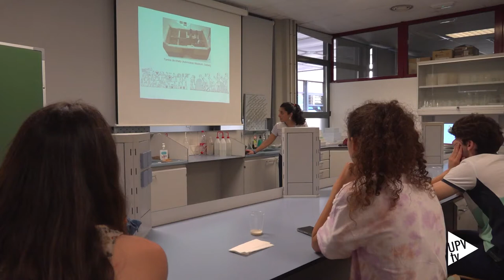Praktikum 2022 - Noticia @UPVTV, 06-07-2022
Un total de 250 alumnos participaron, del 20 al 23 de junio, en el Campus Praktikum celebrado en la Universitat Politècnica de València (UPV), en los campus de Vera, Gandia y Alcoy, un evento gratuito que ha regresado a su edición presencial después de tres años.